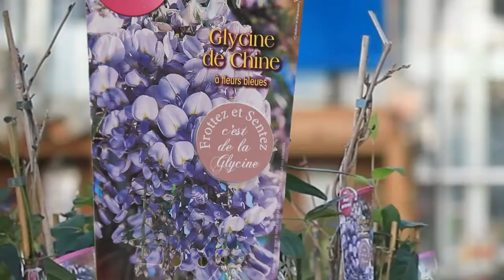Fragrances, l'émotion sensorielle végétale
Découvrez le fonctionnement des pastilles Fragrances qui vous permettront de retrouver l'univers olfactif de nos plantes tout au long de l'année !